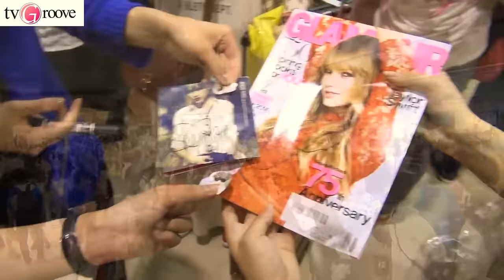テイラー・スウィフト来日で空港大パニック！TAYLOR SWIFT Arrived in JAPAN! Fans Go ABSOLUTELY CRAZY!!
人気歌姫テイラー・スウィフトが５月３１日(土)午後４時過ぎに成田空港に到着しました！

空港には朝早くからたくさんのファンが詰めかけ、中にはテイラーのように真っ赤な口紅をつけている女性や、ラッキーナンバー「１３」を腕に書いている人の姿もみられました。ファンは到着ロビーだけでなく２階にも集まり、あまりの多さに一時現場は騒然となりました。

そんな中、到着ロビーから姿を現したテイラーは、大勢のお出迎えに驚きつつもサインやツーショットなど笑顔でファンサービスを行いました。

来日中、テイラーは6月1日(日)さいたまスーパーアリーナで一夜限りのライヴを行います。

Taylor Swift arrived in Japan on 31st of May, 2014, welcomed by hundreds of Japanese fans at Narita Airport, Tokyo.

Taylor is scheduled to perform the next day in Saitama Prefecture.